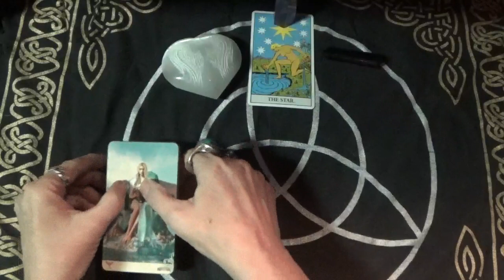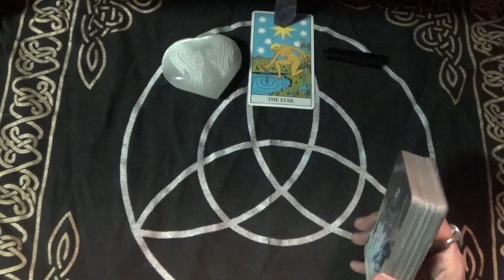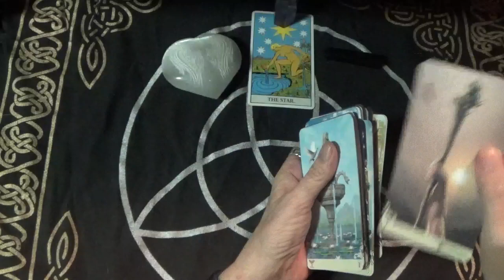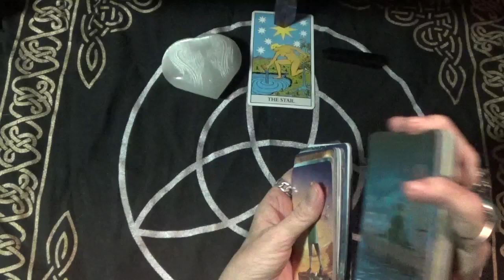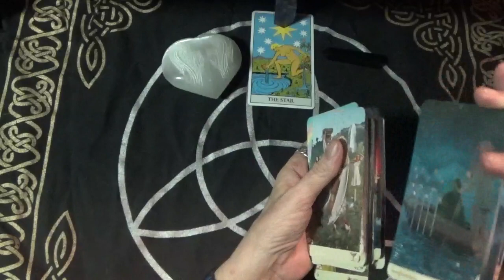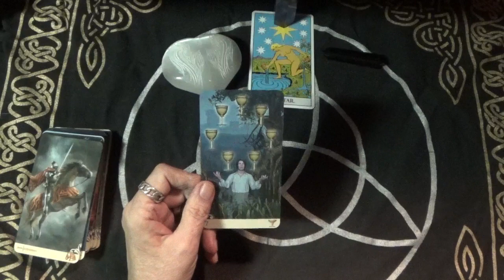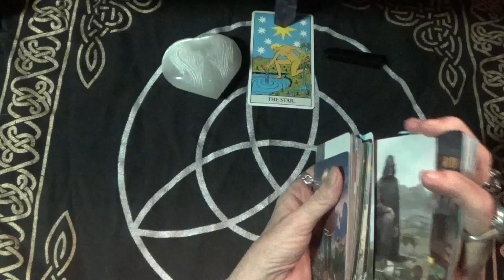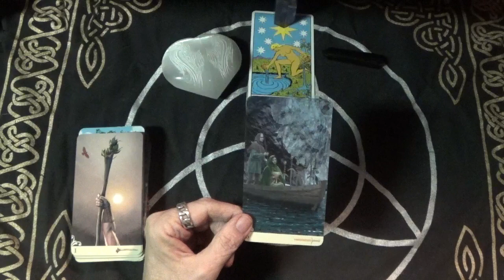Aquarius. Weekly sneak peek. 6/20/2021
ITEMS:
 The altar cloth, candles, and the crystals were purchased from: